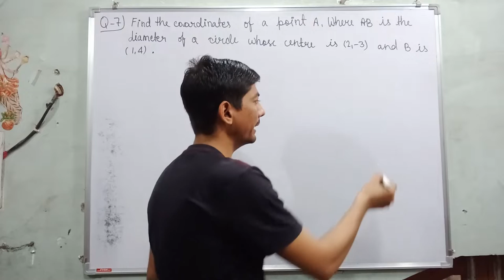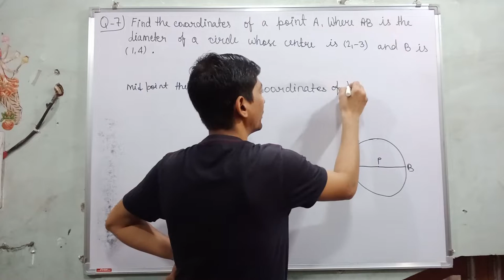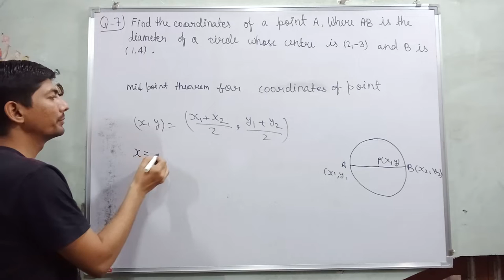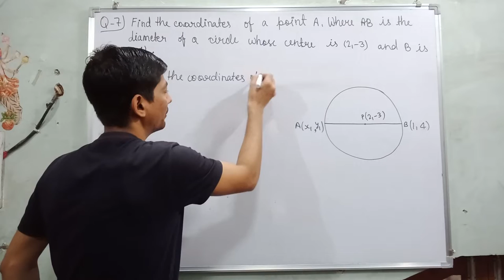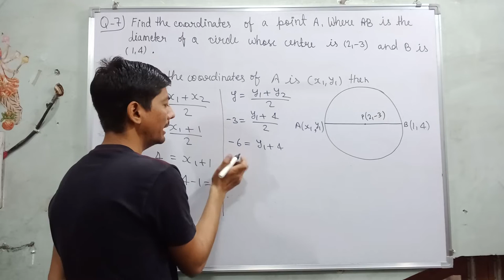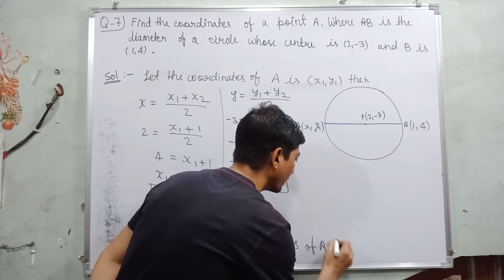find the coordinates of point A where AB is the diameter of circle whose centre is 2 - 3 and b is 14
Hi everyone
in this video, I tell you about  "  find the coordinates of point A where AB is the diameter of circle whose centre is (2,- 3) and b is (1,4) "?